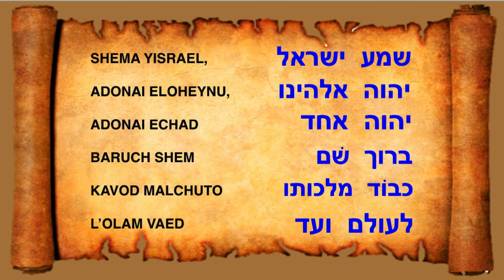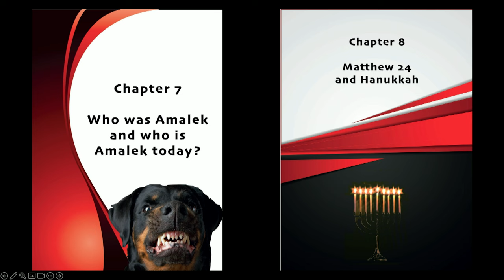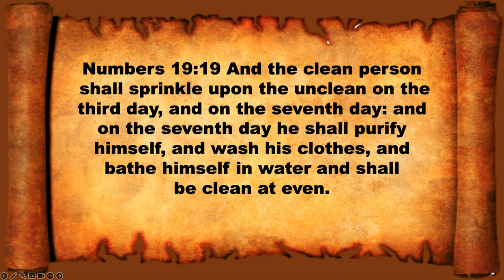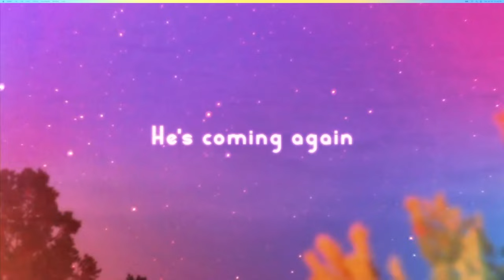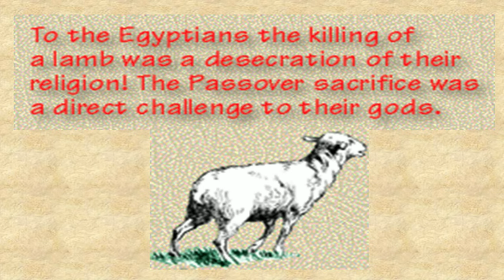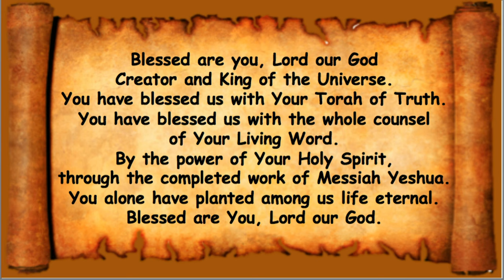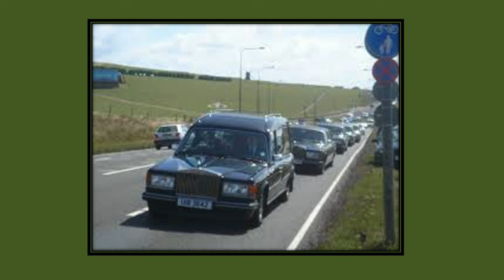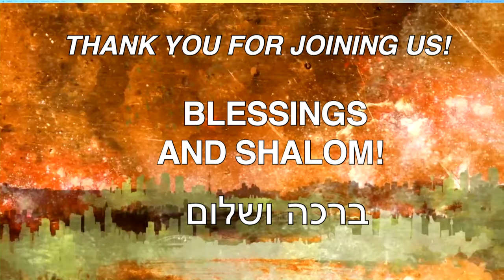Суббота, 20 января 2024 г.: Бо (приходи)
Исход 10:1
И сказал Господь Моисею: войди к фараону, ибо Я отягчил сердце его и сердце рабов его, чтобы явить между ними сии знамения Мои,
Исход 10:2
и чтобы ты рассказывал сыну твоему и сыну сына твоего о том, что Я сделал в Египте, и о знамениях Моих, которые Я показал в нем, и чтобы вы знали, что Я Господь.
Исход 10:3-4
Моисей и Аарон пришли к фараону и сказали ему: так говорит Господь, Бог Евреев: долго ли ты не смиришься предо Мною? отпусти народ Мой, чтобы он совершил Мне служение; а если ты не отпустишь народа Моего, то вот, завтра Я наведу саранчу на твою область:
Исход 10:6
и наполнит домы твои, домы всех рабов твоих и домы всех Египтян, чего не видели отцы твои, ни отцы отцов твоих со дня, как живут на земле, даже до сего дня. [Моисей] обратился и вышел от фараона.
Исход 10:7
Тогда рабы фараоновы сказали ему: долго ли он будет мучить нас? отпусти сих людей, пусть они совершат служение Господу, Богу своему; неужели ты еще не видишь, что Египет гибнет?